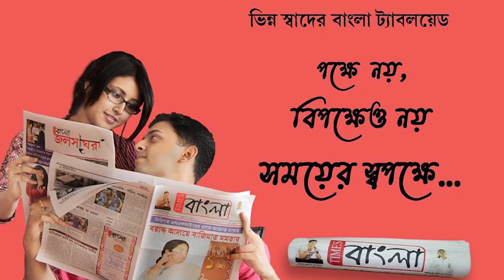বেশ কয়েকটি ওভার লোডিং ডাম্পারকে রাস্তা থেকে আটক করল কুলটি ট্রাফিক গার্ড এর আধিকারিকরা